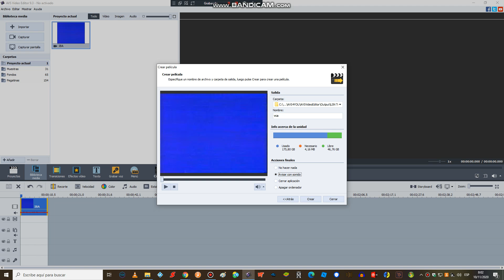Custom Export Complete Sound #24: VCA Pictures narrator saying “this is a VCA Pictures presentation”